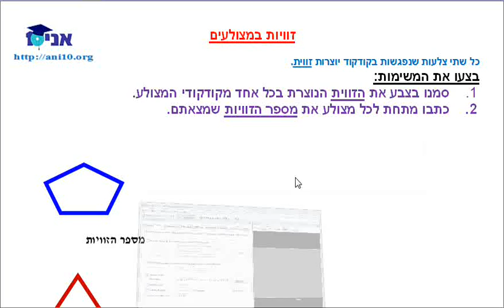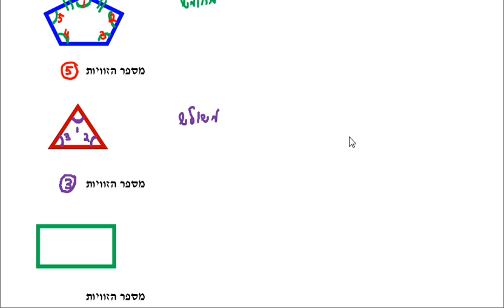כיתה א הנדסה שיעור 05 זוויות במצולעים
כיתה א - זוויות במצולעים